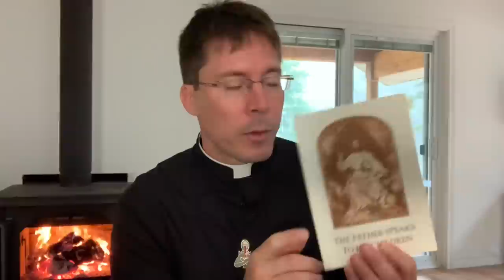Rublev Icon Explained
Blessings on all my students!